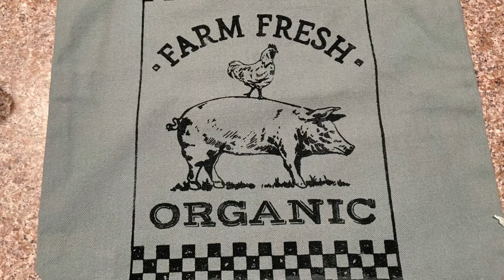April CC Tote Bag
I love venturing out to the Farmer’s Market and now I have an awesome tote bag to hold all of those farm fresh goodies in 🥰

Follow me @SSdesignsCouture
Join us on Facebook Groups @ SSdesigns Couture Lounge